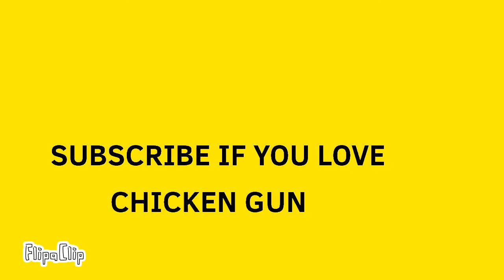Chicken gun animations